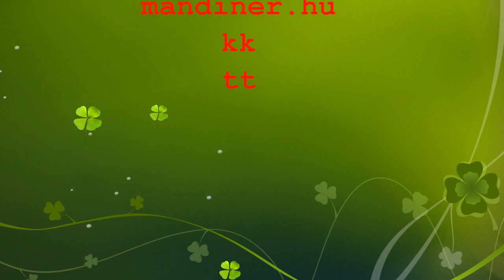Tiszta Kezek - 2011. dec. 31.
A Tiszta Kezek mozgalom megalakulása. Budapest, Kossuth tér, 2011. december 31. Mandiner.hu, Kínai Kálmán és Trágár Tóni.